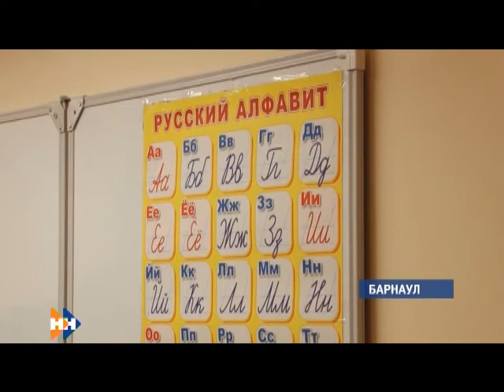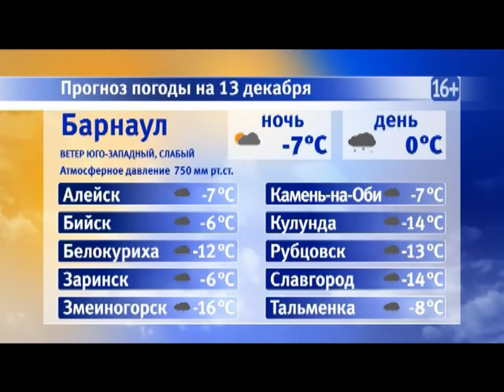Информационная программа «Наши новости». 13.12.2018. Дневной выпуск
- Скользко! Жители Барнаула жалуются на то, что тротуары и остановки не посыпают смесью песка и соли
- Признался, что готов стать мэром Бийска. Это о дедушке, который прославился своим мнением о елочке
- Каким он будет? Сегодня в крае официально откроют год театра